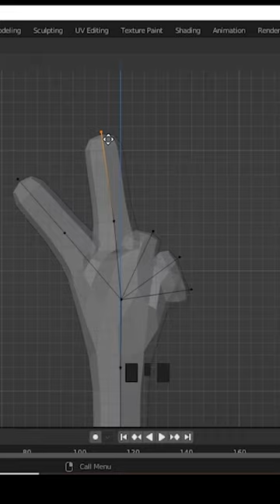3d cartoon hand modeling and rigging-mds design 🖐🏻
3d cartoon hand modeling and rigging-mds design 🖐🏻